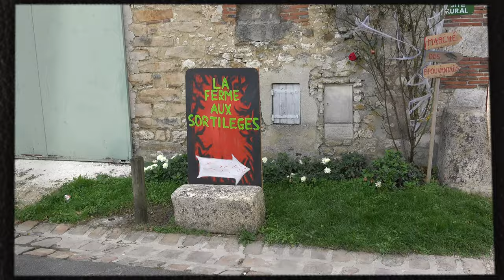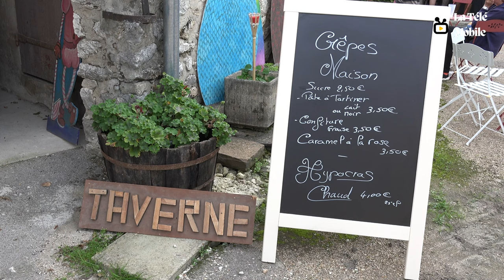La Ferme aux Sortilèges 2022 à Provins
Reportage sur La Ferme aux Sortilèges 2022 à la ferme du Chatel de Provins

Animations proposées par ALCHYMEA avec le soutien de l'Office de Tourisme de Provins et la Ville de Provins

Musique

Titre:  Come Out And Play
Auteur: Darren Curtis